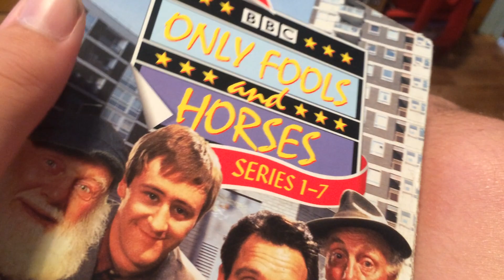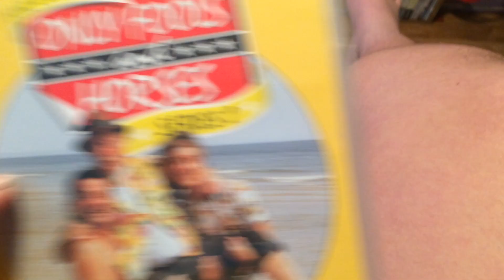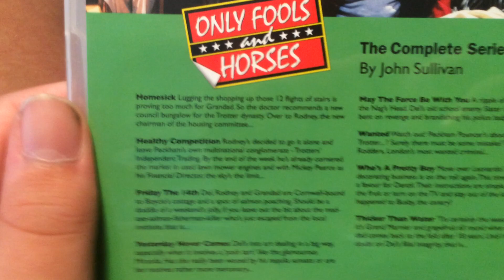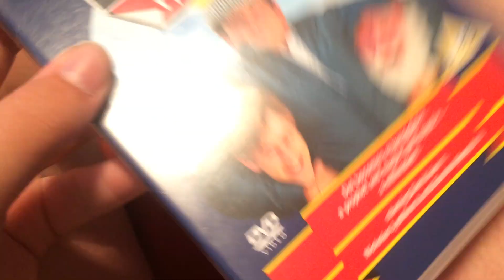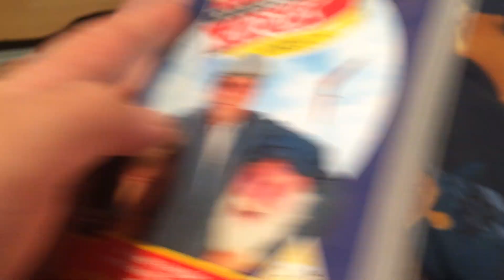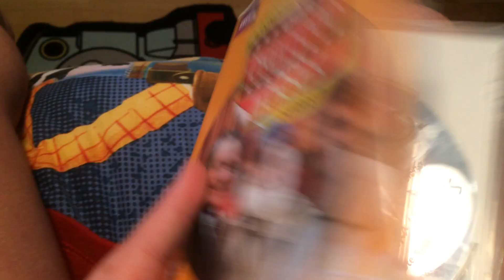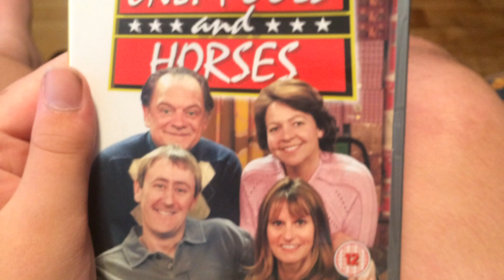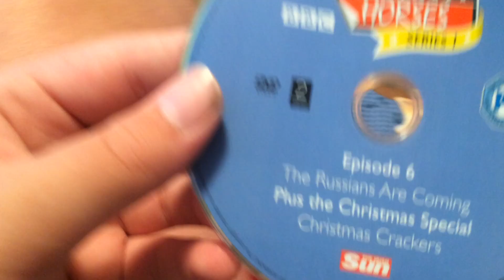My Only Fools and Horses vhs and dvds collection part 2 (2018 version)